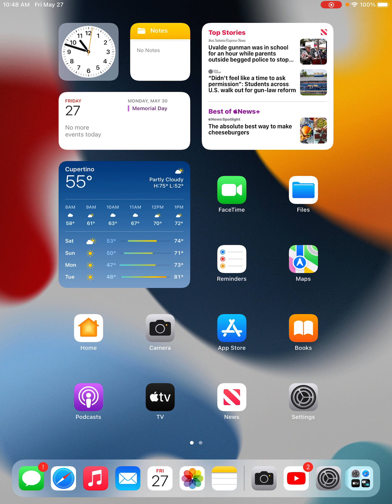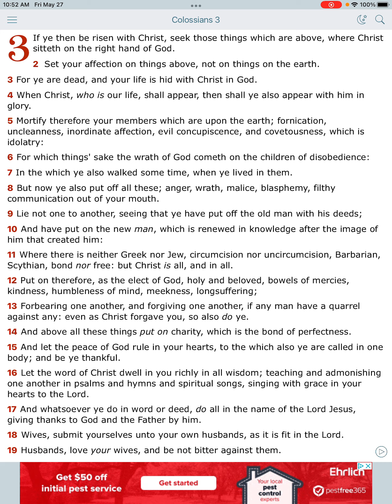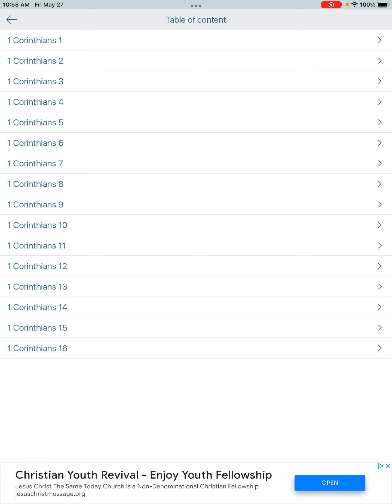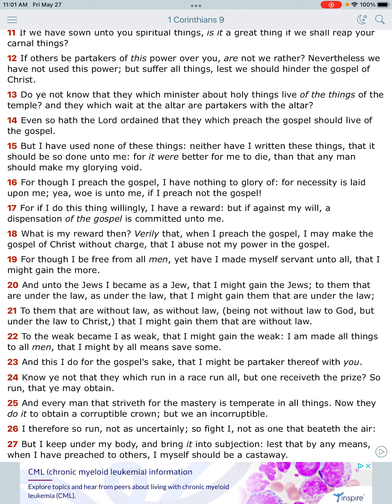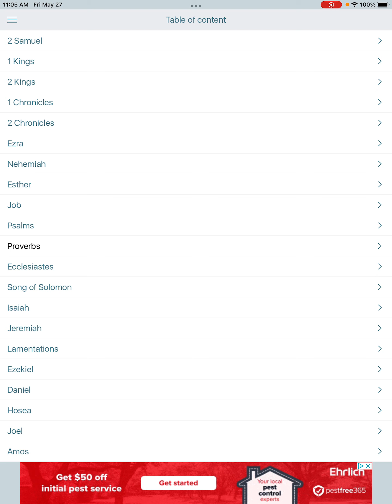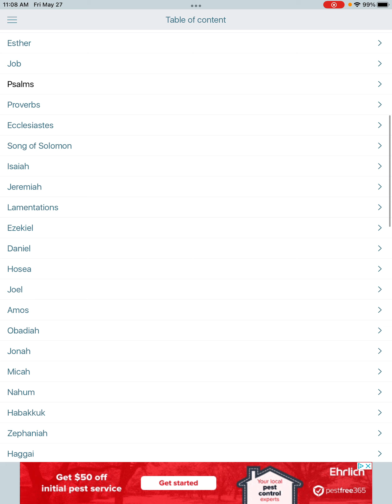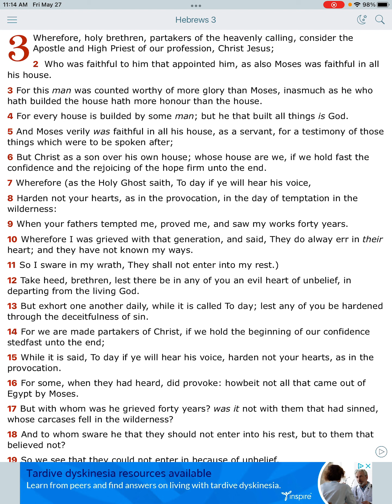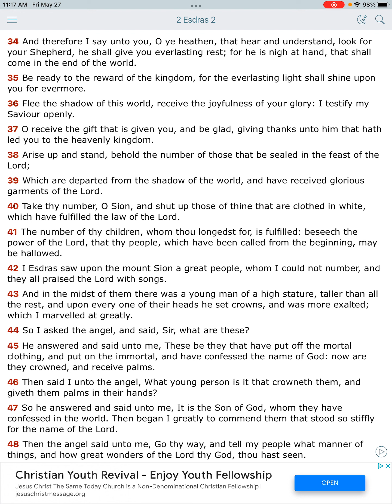Fight the good fight👊🏾👊🏾